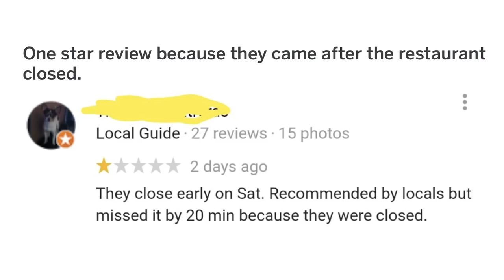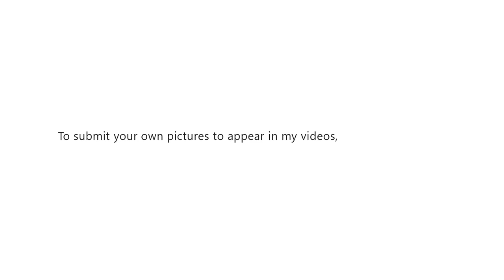MILDLY INFURIATING 28